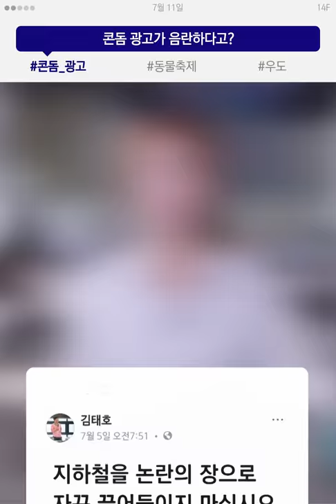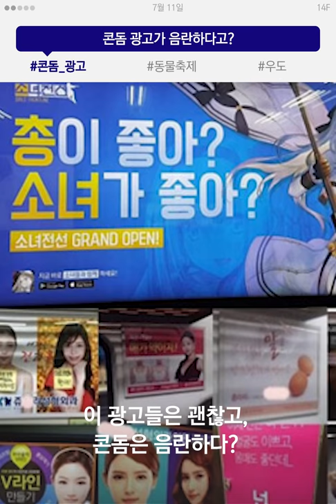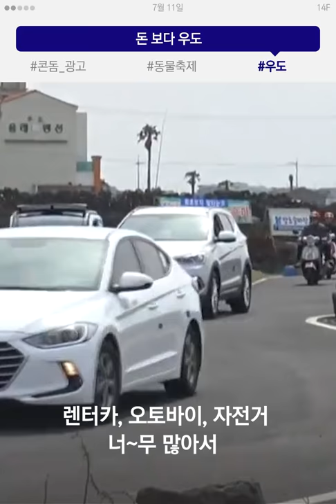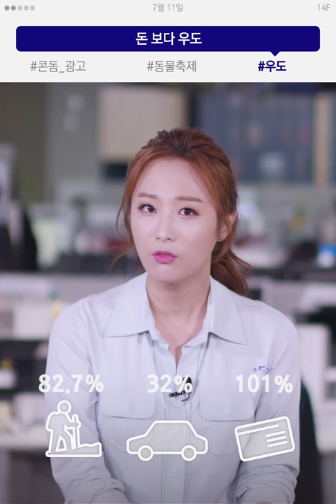콘돔 광고는 음란해서 안돼?! / 14F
콘돔 광고는 음란해서 안돼

안녕? 난 콘돔이라고 해. 음란하지 ( ͡° ͜ʖ ͡°)

00:00 지하철 광고 심의기준 속 음란마귀
01:14 동물축제, 끝나면 먹히거나 폐기되거나
02:17 우도에 렌터카를 가져갈 수 없다고?